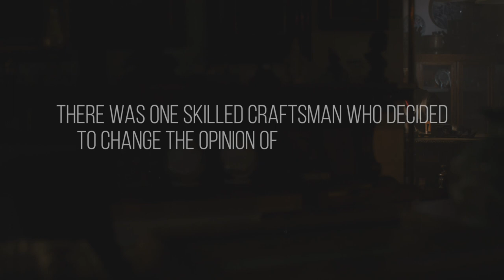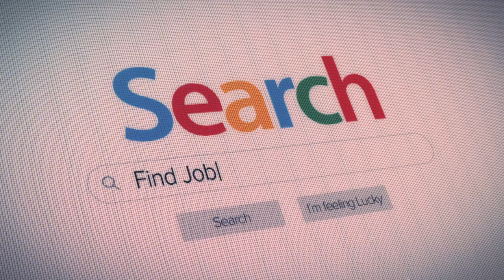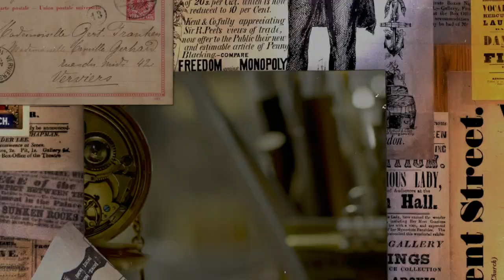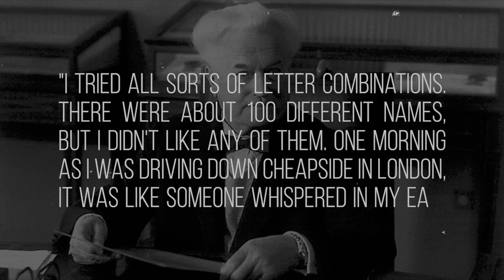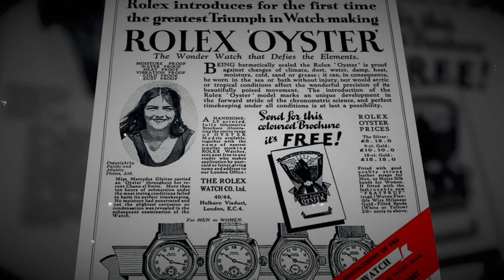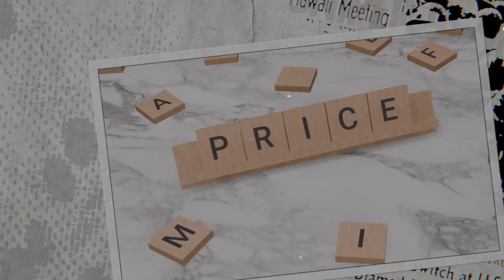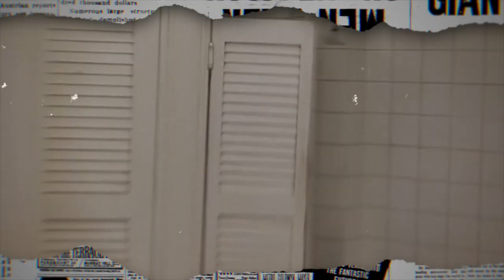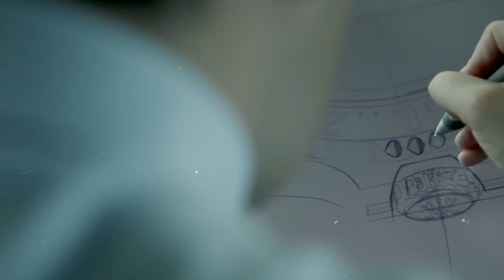Behind the Crown: The Untold Story of Rolex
Some people believe that the wristwatch is a redundant accessory in the modern world of global technological advances.

Indeed, who would buy a watch when there's a new smartphone in the pocket or smartwatch on the wrist? It shows the time and offers a lot of other interesting stuff. Anyway, most people hold a different opinion.

A wristwatch is more than just a time display item. It is a stylish accessory that can emphasize the owner's individuality, a high social status and standing in the society.
Can any iPhone or Apple Watch replace the legendary Rolex or Cartier? Of course, not…

Did you know that just about 100 years ago, most men did not use a wristwatch, since it was considered bad manners and a female prerogative?
Surprised?